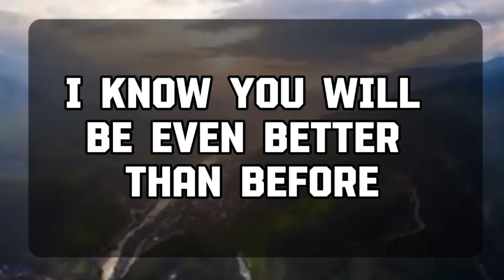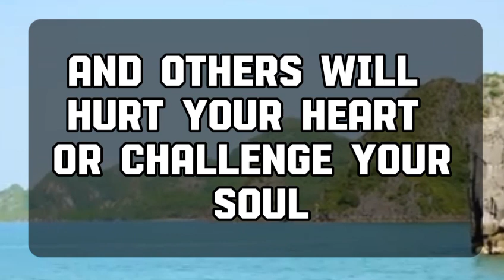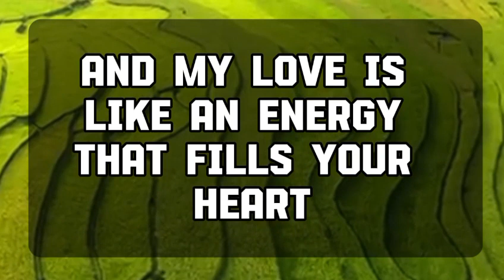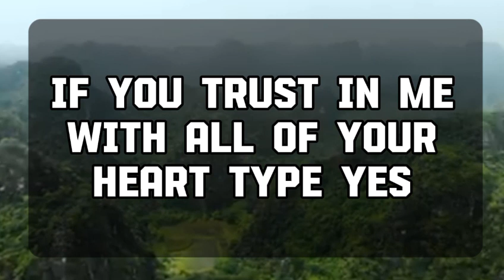Angel message: Someone made a big mistake to leave 💌 God message || Universe message